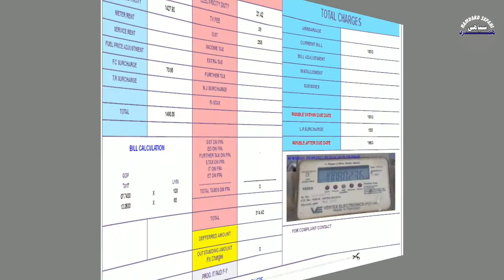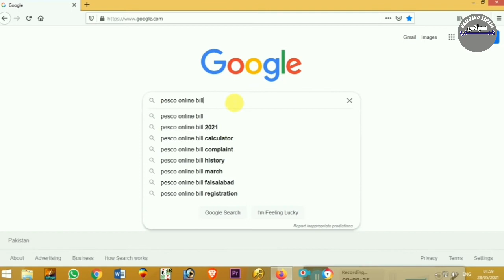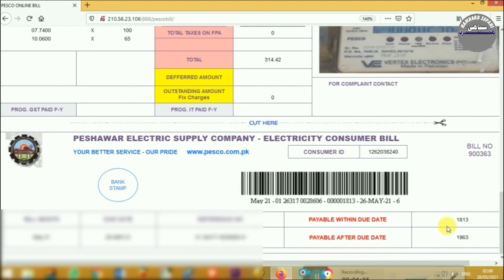how to check online electricity bill | how to get duplicate electricity bill | Hamdard Sepahi